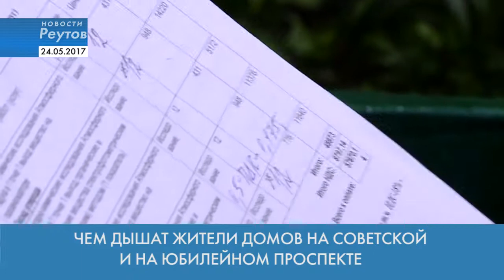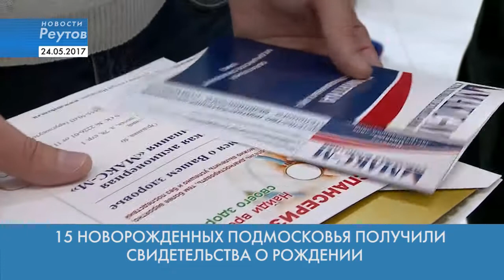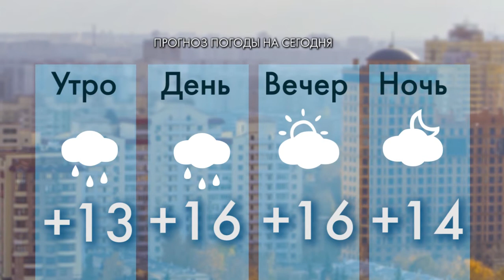Новости Реутова 24.05.2017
ЧЕМ ДЫШАТ ЖИТЕЛИ ДОМОВ НА СОВЕТСКОЙ И НА ЮБИЛЕЙНОМ ПРОСПЕКТЕ

ВОДУ И ПОЧВУ В «ФАБРИЧНОМ ПРУДУ» ПРОВЕРЯТ В СПЕЦИАЛЬНОЙ ЛАБОРАТОРИИ

15 НОВОРОЖДЕННЫХ ПОДМОСКОВЬЯ ПОЛУЧИЛИ СВИДЕТЕЛЬСТВА О РОЖДЕНИИ

БОЙЦЫ РОСГВАРДИИ ПРИНЯЛИ УЧАСТИЕ В ДНЕ ДОНОРА